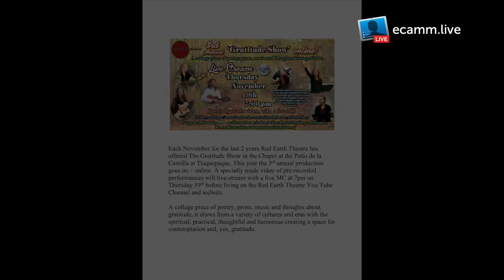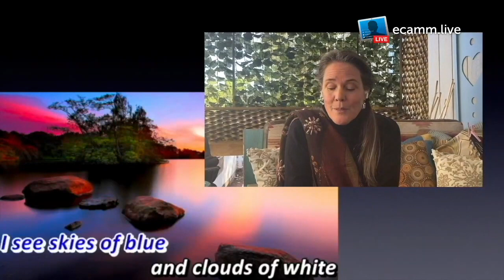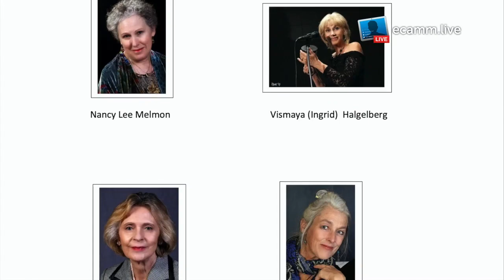The Gratitude Show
Red Earth Theatre - The  ‘Gratitude Show’ online!

Each November for the last 2 years Red Earth Theatre has offered The Gratitude Show in the Chapel at the Patio de la Camilla at Tlaquepaque. This year the 3rd annual production went on – online. 14 performers sent in their videos, to be edited into a 'movie'. Kate Hawkes live MC'd the show which was live-streamed on Thursday Nov. 19th. It was then re-edited before moving to the Red Earth Theatre You Tube Channel and website.

A collage-piece of poetry, prose, music and thoughts about gratitude, it draws from a variety of cultures and eras with the spiritual, practical, thoughtful and humorous creating a space for contemplation and, yes, gratitude.